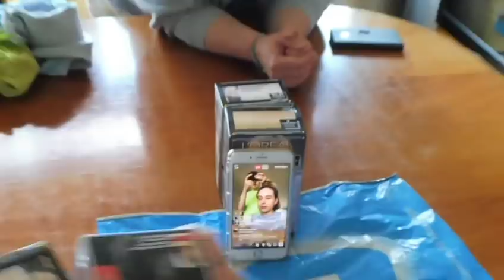EEN DAG IN HET LEVEN VAN TOMMY VAN LENT💇🏼‍♂️| Spaze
We volgen Tommy een dag in zijn leven, Tommy gaat zijn haar verven maar of dit goed gaat. 😂

In deze nieuwe "serie" maken alle jongens een ''Day in the life'' vlog! dit komt natuurlijk omdat wij niet bij elkaar kunnen komen door de huid omstandigheden met het Coronavirus.

Ons fan mail sturen? Dat mag zeker en wie weet pakken we het ook nog een keer uit in een video :)

Adres:
Social1nfluencers (Spaze fan mail)
Rietlandpark 333
1019 DW Amsterdam